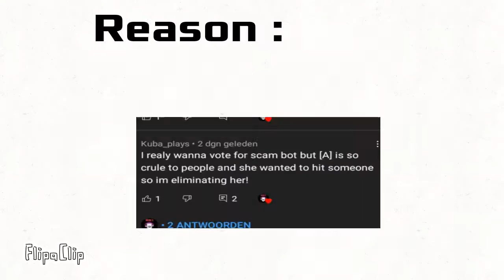Only to take screenshots of episode 3